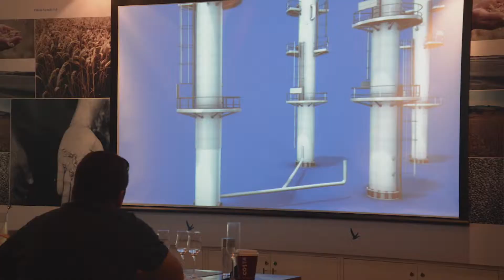Grey Goose Field to Bottle UAE Launch -- Key Customers